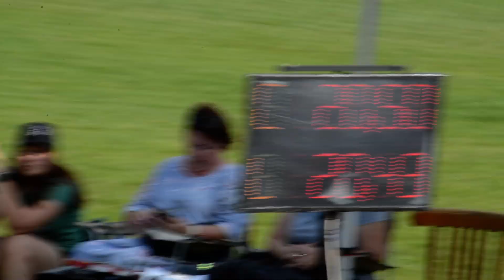Opavska liga 2023 Štěpánkovice 4 místo SDH Dolní Životice A D